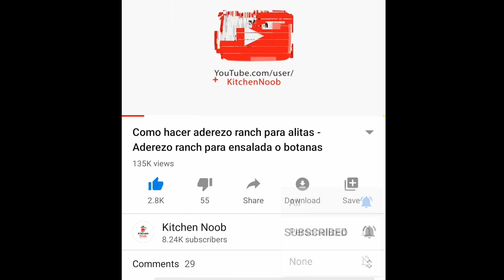Manzanas en Caramelo | Manzanas cubiertas de caramelo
Listos para preparar una manzanas cubiertas de caramelo 🍎 Estas manzanas en caramelo o manzanas acarameladas son perfectas para decorar con cacahuates, chispas o cualquier otra combinación para tus

🍔 Ingredientes:
8 a 12 manzanas pequeñas, mantenerlas refrigeradas hasta usarlas
250 gr de azúcar
250 ml de crema para batir fría
125 ml de agua
1 cucharadita de sal (de preferencia diamond crystal)

🍴 Instrucciones:
Limpia tus manzanas y pásales un pincho por el centro, déjalas en el refrigerador hasta tener que meterlas al caramelo para que estén bien frías.

En una olla pequeña pero alta, combina el agua, el azúcar y la sal a fuego medio, mezcla con un tenedor  hasta que el azúcar se disuelva y comienza a hervir. Continúa hirviendo sin mezclar hasta que el jarabe obtenga un color dorado/mieloso (más o menos unos 10  minutos).

Inmediatamente agrega tu crema (que debería estar bien fría así que ten cuidado al agregar porque puede salpicar a tocar el jarabe caliente) y mezcla con una palita de silicona o madera y reduce un poco el calor moviendo constantemente hasta que el caramelo registre una temperatura de unos 120°C (toma unos 8 a 10 minutos más). Retire del fuego y deja que baje la temperatura a unos 100 a 105°C antes de comenzar a sumergir tus
Debes de tener todo ya listo porque si se enfría mucho el caramelo ya no va ser fácil que se le pegue a tus manzanas.

Conforme la sumerges colocalas en una charola con papel para hornear o mantel de silicona (si vas usar toppings hazlo inmediatamente de pasarlas por el caramelo para que se le peguen super fácil.

Deja descansar a temperatura ambiente unos 10 minutos antes de comenzar a devorar

Time Stamps
0:00 Intro
0:28 Ingredientes
1:22 Preparación
4:48 Manzanas listas

💙 Amazon México

🔴 My us amazon store /Mi tienda en Amazon US

💙 Prueba Amazon Prime gratis: